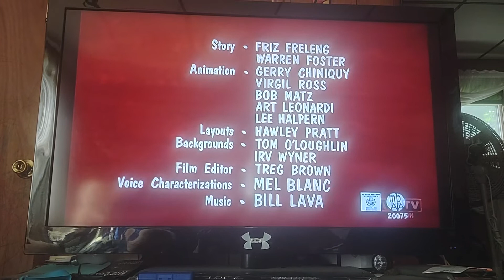Devil's Feud Cake (1963) Opening On MeTV